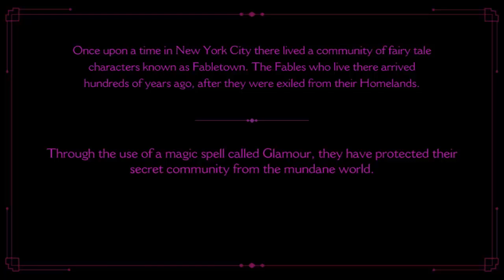The Wolf Among Us android Gameplay Walkthrough Part 1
Only for PowerVR and Adreno
if you get a black screen download and install

The Wolf Among Us is a five-part (Episodes 2-5 can be purchased in-app, as they become available) from the creators of The Walking Dead, winner of over 90 Game of the Year awards. Fairytale characters are being murdered in this hard-boiled, violent and mature thriller based on the award-winning Fables comic book series (DC Comics/Vertigo) by Bill Willingham. As Bigby Wolf - THE big bad wolf - you will discover that a brutal, bloody murder is just a taste of things to come in a game series where your every decision can have enormous consequences.

Required Android O/S : 3.1+